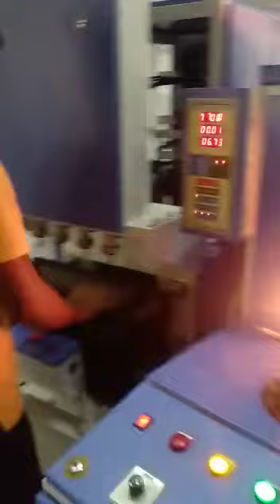4 cavity Autodrop water bottle , Phynl bottle, coldrink , liquor bottle making machine (2000 Bph)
SB Machinery company

10 ml upto 1 ltr semi automatic pet bottle making machine with infrared conveyor with autodrop function with ups backup system with auto temperature controller (4 cavity)

production capacity
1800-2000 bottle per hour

make different kinds of bottles